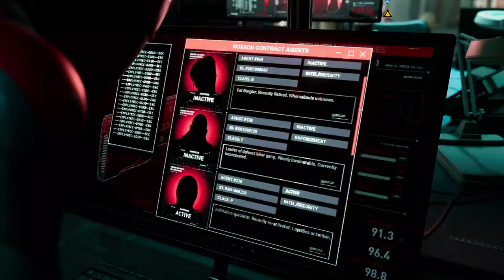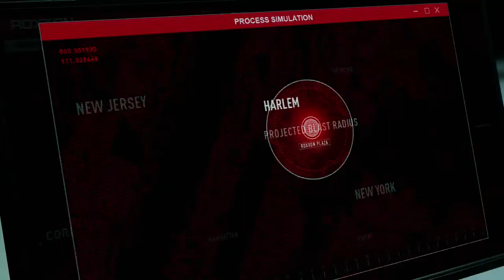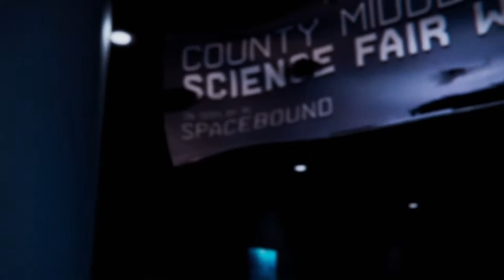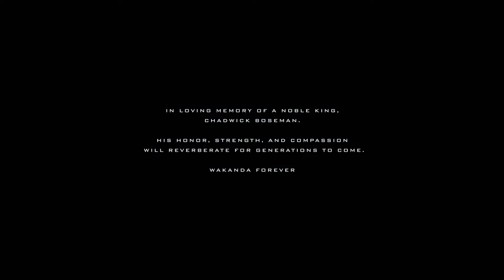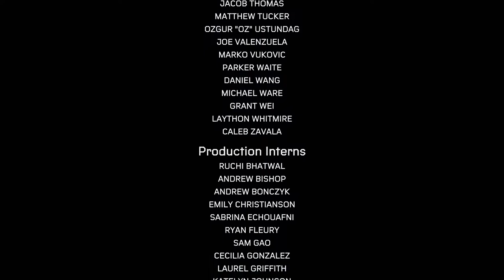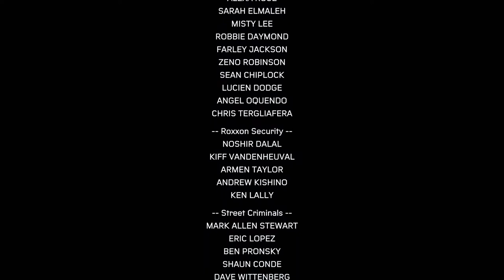Spider-Man Miles Morales Final Part- Loss |Quantum Gaming Episode 68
POINDEXTER LOUNGE INFO -

Merch!!!